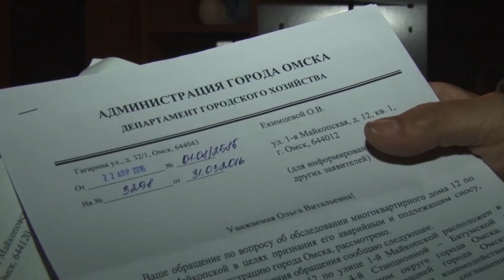Хроника дня. Нечеловеческие условия. 21.07.2017